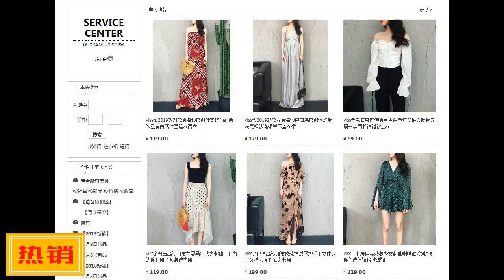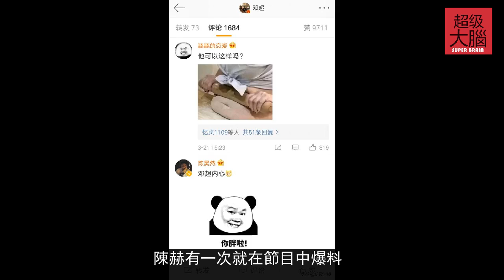鄧超陳赫開心打籃球，鄧超曝光陳赫體重，網友建議用擀麵杖去脂